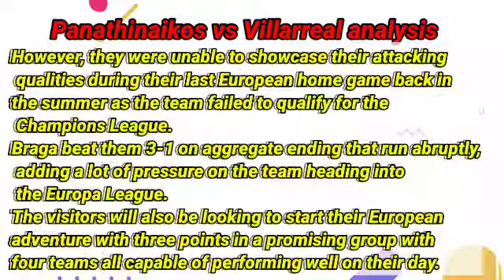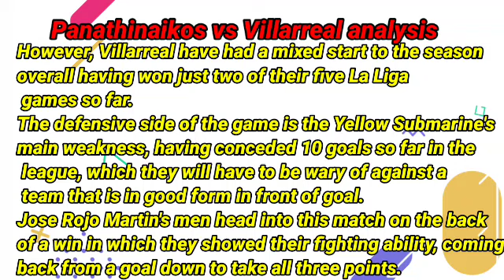Panathinaikos vs Villarreal Prediction and Betting Tips September 21, 2023